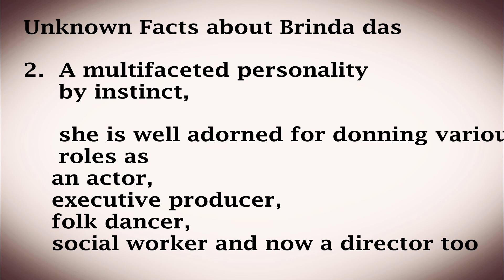Actress Brinda das Biography|Anandham serial Abirami|Age,husband Family|Ideal Photo session|Tamil